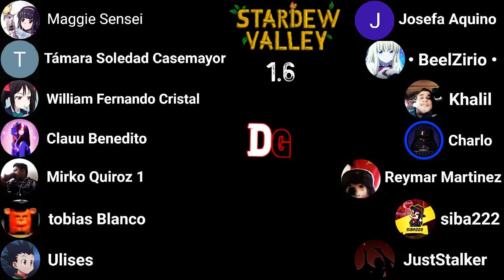Un Taller y 200 Árboles para Plantar | Juguemos Stardew Valley 1.6 | Capitulo 16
Una Cabaña mejorada a cobertizo para poder tener una mejor organización, un cofre gigante comprado, nuevas recompensas de la máquina de premios y un bajo ingreso de madera que hay que solucionar en este capitulo.